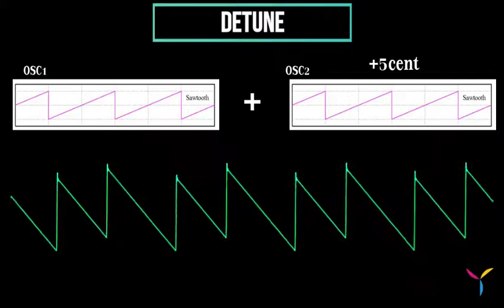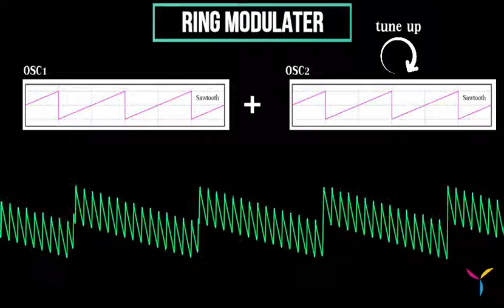The waveforms of analogue synths(Ring mod, sync)/波形の変化